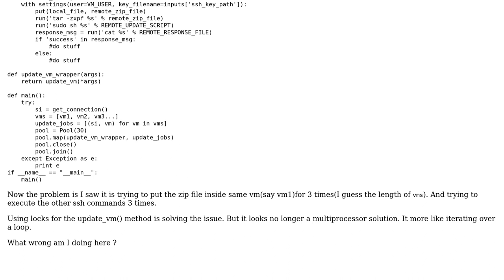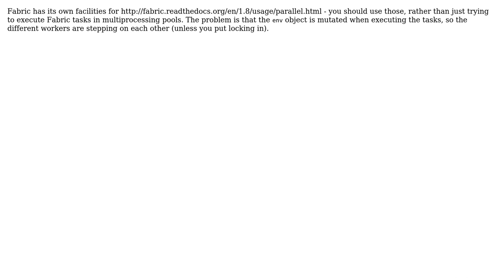Weird behavior from pythons multiprocessing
With thanks & praise to God, and with thanks to the many people who have made this project possible! You are responsible for your own actions.